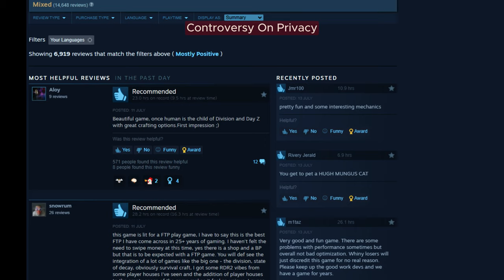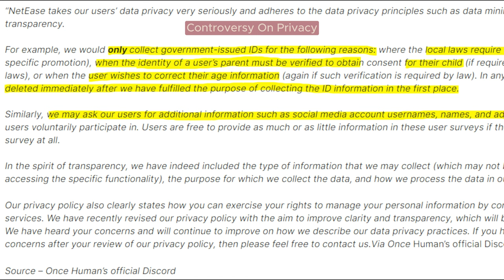How Once Human Became My Go-To Game as a Busy Gamer Dad?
00:00 Intro
00:11 My Gaming Preference
01:07 Story
02:44 Gameplay
03:58 Shared World
04:29 Game Difficulty & Depth
04:49 Gamer Dad Perspective
05:41 Controversy On Privacy
06:40 Game Launch,. Bugs & Future
07:14 Gamer Dad Verdict
07:26 What Do You Think

Once Human might just be the game I can play for the rest of my life, that is how good it is. Despite having a 9 to 5 job and a 2-year-old, I never get bored of it. This game is a breath of fresh air—chill, well-crafted, and perfect for my busy lifestyle.